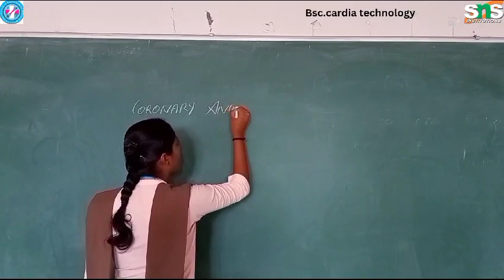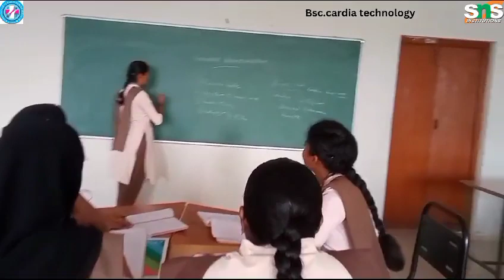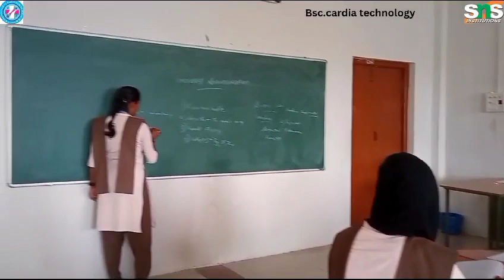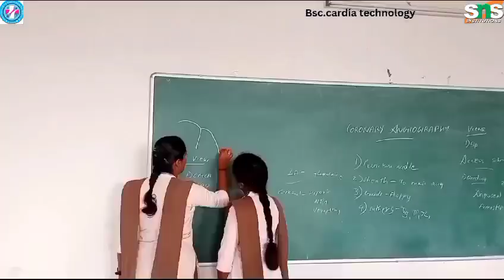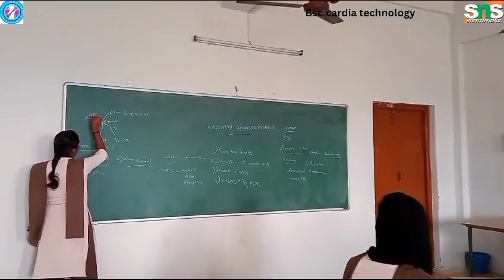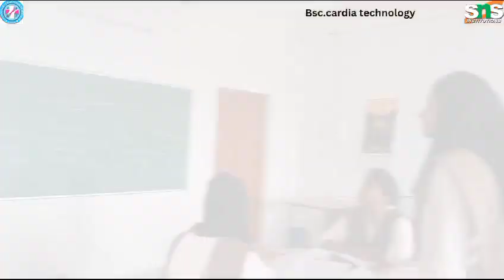Lecture on Coronary Angiography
CORONARY ANGIOGRAPHY